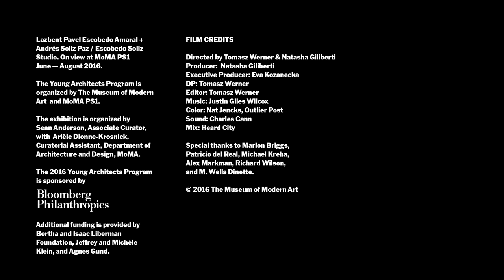Escobedo Soliz Studio: Weaving the Courtyard | ARTIST STORIES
Mexico City–based architects Lazbent Escobedo and Andrés Soliz Paz transform MoMA PS1’s courtyard with a suspended canopy of colorful ropes. Escobedo Soliz Studio is this year's winner of the Young Architects Program (YAP). Learn more about "Weaving the Courtyard" and other finalists' designs